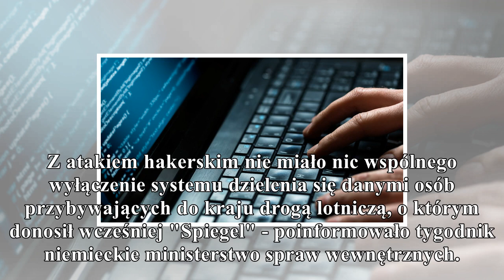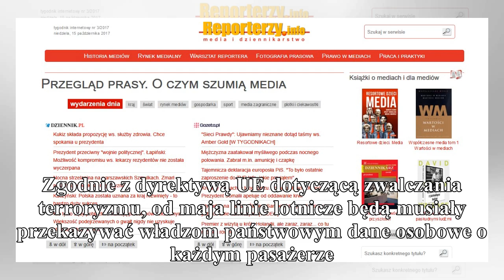niemieckie media: protokół z negocjacji brexitu wpadł w ręce hakerów gorąco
niemieckie media: protokół z negocjacji brexitu wpadł w ręce hakerów

gorąco
W cyberataku na niemiecki MSZ hakerom udało się prawdopodobnie wykraść co najmniej sześć dokumentów, w tym protokół z negocjacji warunków wyjścia Wielkiej Brytanii z UE oraz notatki o rozmowach UE z U...